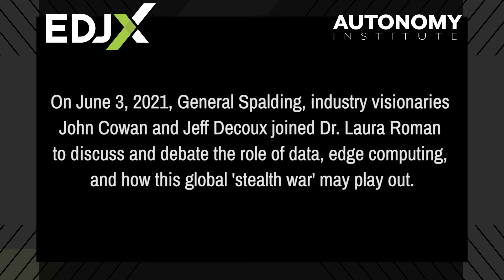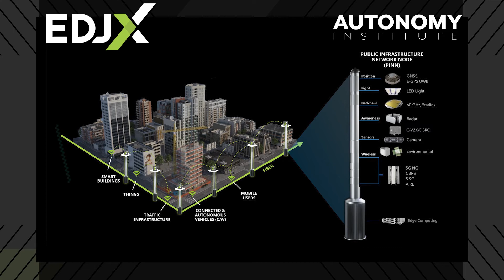War at the Edge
EDJX, the pioneer in distributed cloud services at the edge, announces the availability of a video podcast panel discussion, “War at the Edge: Data Exchange, 5G and Winning the Global Stealth War,” that explores the global infrastructure race, edge computing, and data security in a 5G world. The discussion features industry thought leaders John Cowan, CEO, and Co-founder of EDJX, Jeffrey DeCoux, Chairman, Autonomy Institute, in dialogue with Dr. Robert Spalding, Brigadier General, USAF (ret.), moderated by Dr. Laura Roman, CMO of EDJX. The discussion probes into the factors between current wireless networks and 5G, the role of data, edge computing, and how “data is the key resource of the 21st century.”

In his thought-provoking exposé Stealth War Brigadier General Spalding makes the case that Industry 4.0 infrastructure must be a national imperative and that Western nations are engaged in a silent war against China with significant implications for society.